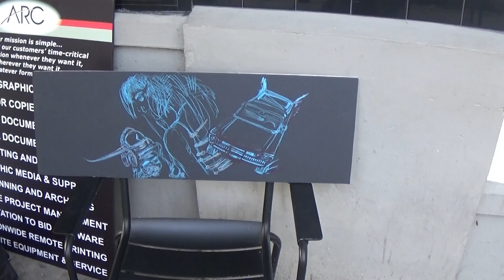Bits and Peices of documentation # Carl Fucking Quintiliani 5